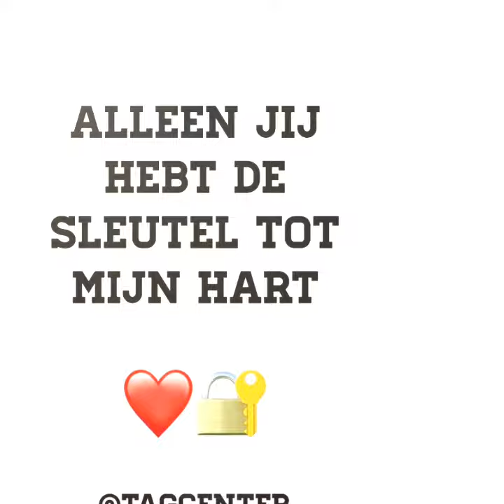Nieuw video voor vandaag Woesdag